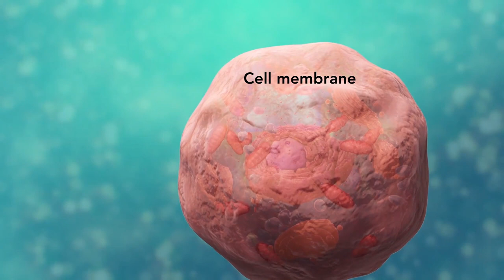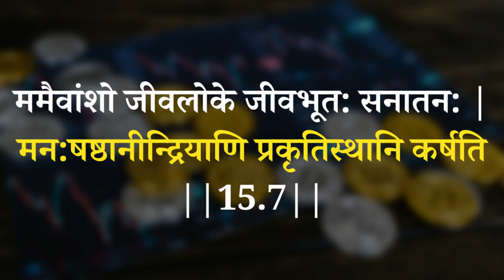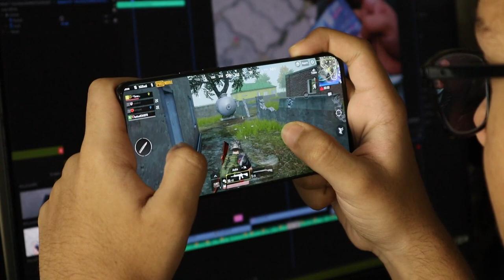मान्छेको प्रगतिमा वातावरणको महत्व ||Importance of Environment for growth